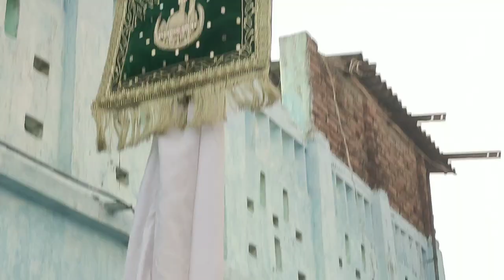chale aao aye ibne mushkil kusha। Aamir shab ,Ataf,Shahzar, Mobin raza gopalpuri At Gopalpur sadat.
fariyadi noha

चले आओ अये इब्ने मुश्किल कुशा।
Chale Aao Aye inbne Mushkil khusha

Aamir gopalpuri,Ataf Imam, Mobin raza
 gopalpuri At Gopalpur sadat.

अज़ादारी गोपालपुर सादात में पूरी दुनिया से कोरोना वायरस बीमारी को जड़ से खत्म होने के लिए मौला हज़रत अब्बास अलमदार अ.स को आलम को उठाया गया।
 इंशाल्लाह मोहर्रम से पहले ये कोरोना पूरी दुनिया से खत्म हो जाएगी।

मैं अज़ादारी गोपालपुर सादात के तमाम शिया भाई-बहन को शुक्रिया अदा करता हूँ।आपलोगो हर एके मुशीबतों को दूर करने के लिए अपनी हौसले को ईश्वर-अल्लाह के सामने गिरिया करते है।

आज कोरोना काल में विश्व के सभी हमारे हुसैन भाई-बहन इस बीमारी को दूर करने के लिए ईश्वर-अल्लाह और मौला हज़रत ईमाम हुसैन अ.स का दिन-रात इबादत कर रहें हैं।

_आज हमारे अज़ादारी गोपालपुरी सादात में कोरोना को पूरी दुनिया से मुक्त होने के लेकर मौला हजऱत अब्बास अलमदार के आलम को निकाला गया और पूरी से कोरोना को मुक्त होने के लिए दुआ मांगी गई।_
_मैं अज़ादारी गोपालपुर सादात में_ _मौजूद सभी हुसैनी भाई और बहन को तहेदिल से शुक्रिया करता हूँ।हर एक मुशीबतों को दूर करने के लिए अच्छी रौशनी आकर्षित करने के लिए कदम से कदम मिलाकर अपने हौसले को  उजागर करते हैं।_
 मैं जितना अज़ादारी गोपालपुर में मौजुद हुसैनी भाई-बहन का तारीफ करू बहोत कम है।
आप सभी हुसैनी भाई-बहन का आभार *रमेश यादव गोपालपुरी* करता हैं और हमेशा करता रहेगा।
   *आपका छोटा भाई*
    _रमेश यादव गोपालपुरी_

✍🏻✍🏻Ramesh Yadav gopalpuri ✍🏻✍🏻

please bell icon press.

please full watching.

please share this links .

thanks you very much all my Respected Hussaini brother's and sister's.

Labbaik Ya maula Hussain a.s
Labbaik ya hajarte Abbas Alamdaar a.s